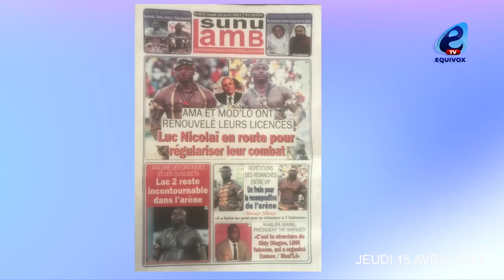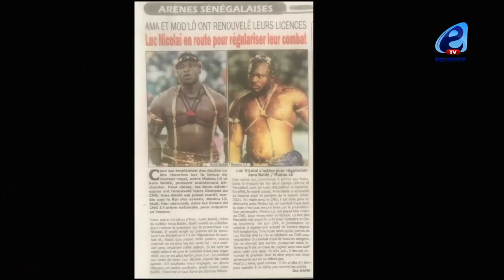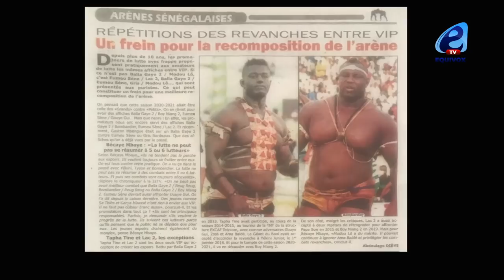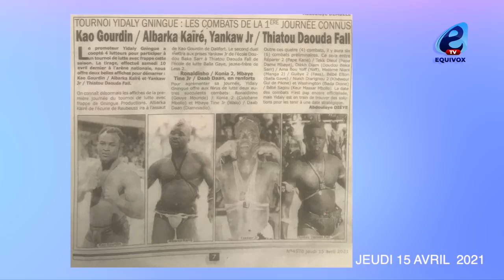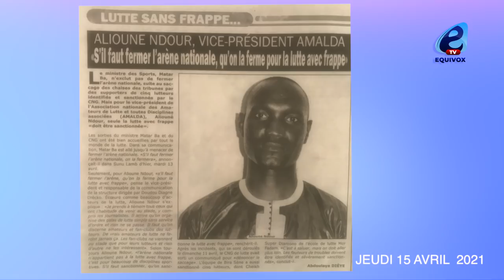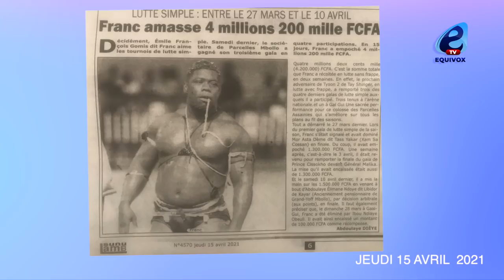Son duel avec Gris Bordeaux agité."le camp de Lac2 attend d'être contacté"